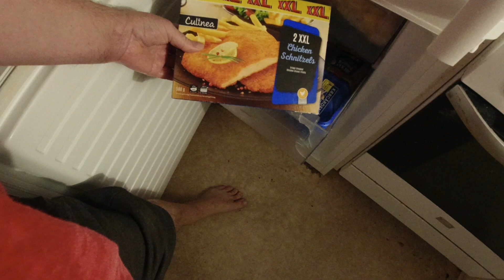MongoTV_5717 - Del 2 - VASKER TØJ I BADEKAR - HOVEDVASK - Søndag 29.November 2020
DEL 2 - God SØNDAG. Nu er klokken lidt over 13, og jeg fik skyllet det vasketøj i mit badekar en gang efter en forvask på 3 timer. Nu vil jeg lade det vasketøj ligge i blød der igen en 3 timers tid, til omkring klokken 16. Så vil jeg skylle det TO gange, og så forsøge, at vride så meget vand UP af det tøj, og få det hængt til tørre på mit knækket og skadet billige tørrestativ fra Harald Nyborg til 89 kroner. Jeg skal bestilt og købt et nyt og bedre tørrestativ hos Harald Nyborg til en 150 kroner, men  fragt er hele 279 kroner, så jeg skal have købet en masse andet med, som 50-60 A4 klodskasser i plast til 10-15 kr. stk. og 40 nye flyttekasser. Det skal jeg bruge, når jeg skal åbne de 25 flyttekasser med 1.000 vis af ting, som har stårt snart 7 ÅR stablet op i min forstue i 25 flyttekasser. De mange flyttekasser skal jeg have skiftet ud, da de er sunket sammen og er blevet skadet, i løbet af de snart 7 år de bare stået der urørt. Jeg er online i ECO 9.1 game, så jeg vil gå tilbage til mit spil nu og fortsætte med at spille, jeg stået AFK der snart 40 minutter :-)